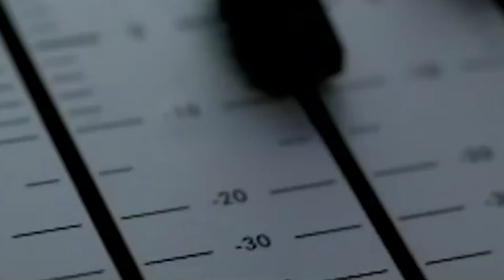Musicians Who Treated Their Significant Others Like Trash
Regardless of genre or decade, mistreating partners is an all-too common feature in the lives of popular musicians.

Ike Turner | 0:00
Bobby Brown | 1:12
Ozzy Osbourne | 2:22
Adam Levine | 3:32
R. Kelly | 4:37
Chris Brown | 5:39
John Lennon | 6:48
Tommy Lee | 7:46
Elvis Presley | 8:52
Marilyn Manson | 10:11